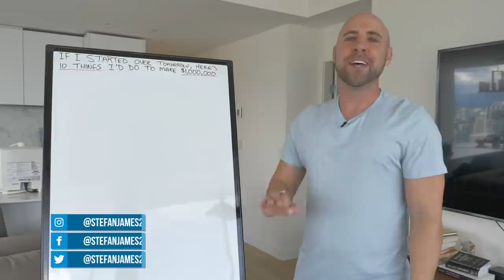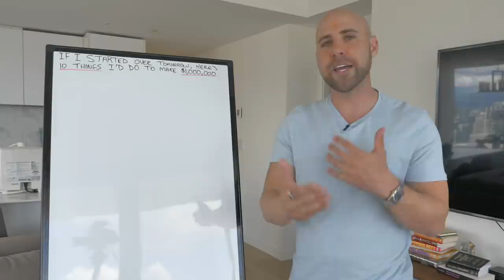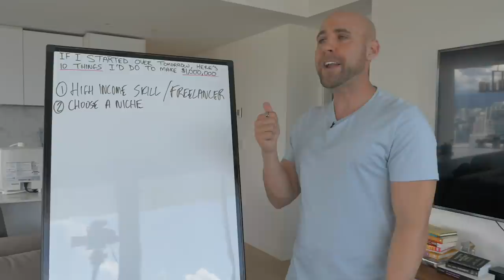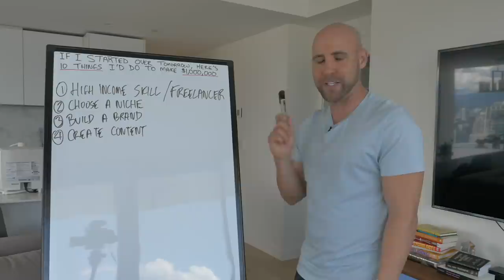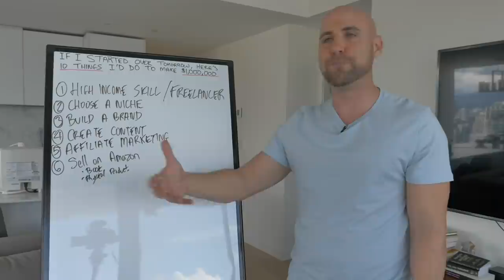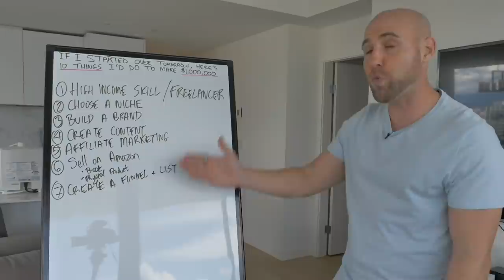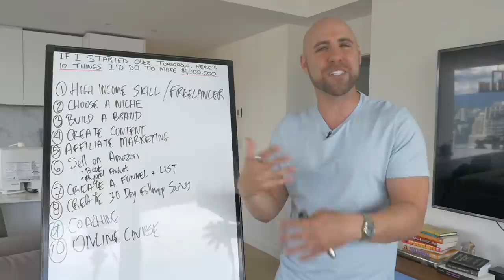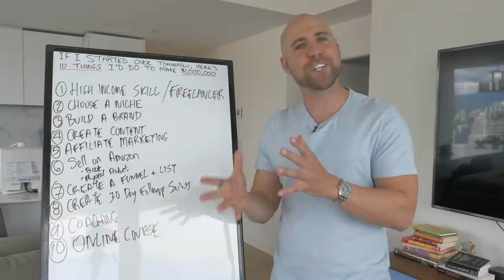If I Started Over Tomorrow, Here Are 10 Steps I'd Take To Make $1,000,000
These are the 10 steps that will help you make $1,000,000. And they're the EXACT steps I would take if I started over tomorrow. Listen up! Then take my FREE online business quiz to find out which business model is best for you

📖 CHAPTERS 👇
0:00 Introduction
12:49 Cultivate A High-Income Skill
17:19 Choose A Niche
21:35 Build A Brand
23:33 Create Content
28:04 Do Affiliate Marketing
31:04 Sell on Amazon
40:56 Create A Funnel & Email List
47:25 Create A 30-Day Email Follow-Up Series
51:44 Coach People
53:12 Create An Online Course

🤔 ABOUT THIS VIDEO 👇

If I started over tomorrow, these are the 10 steps that I would take to make $1,000,000.

Creating wealth from nothing isn't easy, but it's possible. I've built a multi-million dollar online business from the ground up.

Here's the best part - I started with nothing. So can you!

I've learned so many invaluable lessons and insights along my entrepreneurial journey. I want to give you my blueprint for success so that you can succeed faster.

Think of these 10 steps as a template for your winning business plan.